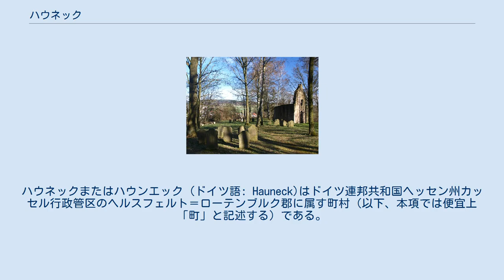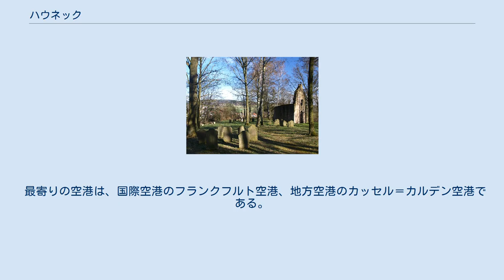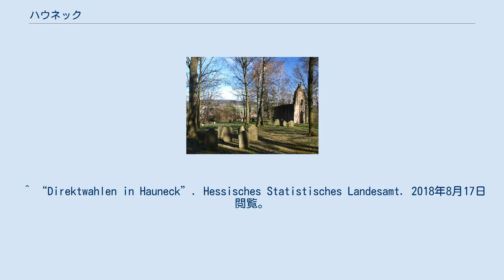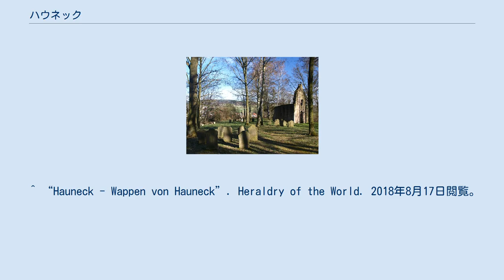ハウネック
ハウネックまたはハウンエック (ドイツ語: Hauneck)はドイツ連邦共和国ヘッセン州カッセル行政管区のヘルスフェルト＝ローテンブルク郡に属す町村（以下、本項では便宜上「町」と記述する）である。
バート・ヘルスフェルト市がすぐ北側に隣接している。
南のフルダ、西のアルスフェルトとはそれぞれ約 35 km 離れている。
 この町はハウネ川沿いに伸びている。
この町の数 km 北側でハウネ川はフルダ川に合流する。
 この町は、ボーデス、アイトラ、フィッシュバッハ、オーバーハウン、ローテンゼー、ジークロス、ウンターハウンの各地区からなる。
 ハウネックは、北から時計回りに、バート・ヘルスフェルト、シェンクレングスフェルト、アイターフェルト、ハウネタール、ニーダーアウラと境を接している。
フルダ郡に属すアイターフェルトを除き、いずれもヘルスフェルト＝ローテンブルク郡に属す。
 972年にクロイツ礼拝堂が初めて文献に記録されている。
この礼拝堂はおそらく巡礼地となっていた。
ここに発展した村落は、1217年のヘルスフェルト修道院長ルートヴィヒ1世から代官のベルトー・フォン・ブーヒェナウ宛の文書に初めてCruceberc という名称で記録されている。
16世紀にこの村は廃村となり、同じ場所に17世紀末にウンターハウン集落が形成された。
1736年に町は新しい村の教会を建設した。
その結果、村の高台にあったクロイツ礼拝堂は、この世紀の間に衰退していった。
 中世には、ブーヒェナウ騎士家が長年わたってアムト・シルトシュラークとヨハネスベルク裁判所をヘルスフェルト修道院長からレーエンとして与えられていた。
ヘルスフェルトの行政範囲には、現在のこの町の地区が多く含まれていた。
ヘルスフェルト修道院長はブーヒェナウ家を代官に任命してもいた。
代官所と裁判所所在地は、聖ヨハネス司祭区とともにヨハネスベルクにあった。
その後ヘッセン方伯統治下でこの行政範囲はハウネック城において統治することとなった。
そこから1971年にこれに由来する町名がつけられた。
 1971年12月31日の町村合併で、オーバーハウン、ローテンゼー、ジークロス、ウンターハウンが合併して新たな町ハウネックが成立した。
1972年8月1日にそれまで独立していたボーデスとフィッシュバッハ（ともにヒュンフェルト郡）およびアイトラがこの町に加わった。
 ハウネックの町議会は、19議席で構成されている。
 ヘッセン州の市町村法によれば、首長は市町村議会の代表である。
ハウネックには町長の他に5人の名誉職の副町長がいる。
2004年5月1日から、ハラルト・プレスマンが町長を務めている。
それ前任者は、直接選挙で選出され、1998年から2004年まで町長を務めたエルンスト・ヘービヒ (SPD) であった。
 図柄: 銀地に（向かって左上から右下への）斜めの青い波帯。
向かって右上側に4つ、左下側に3つの赤い星。
 波帯は、この町を貫いて流れるハウネ川を表している。
星は、7つの地区を象徴している。
 オーバーハウンの教会 ウンターハウンの墓地と礼拝堂跡 ハウネックは、連邦アウトバーン A4号線のインターチェンジ Nr. 32（バート・ヘルスフェルト・インターチェンジ）近くに位置している。
連邦道 B27号線がハウネ川沿いにこの町を通っている。
鉄道ベーブラ - フルダ線がこの町を貫いている。
 最寄りの空港は、国際空港のフランクフルト空港、地方空港のカッセル＝カルデン空港である。
 ハウネックには基礎課程学校があり、2001年からアストリート＝リントグレン＝シューレという名称を名乗っている。
この学校はウンターハウン地区にある。
 ^ Bevölkerung in Hessen am 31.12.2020 nach Gemeinden ^ “Kommunalwahlen 2016 in Hessen - Endgültiges Ergebnis der Gemeindewahl am 6. März 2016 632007 Hauneck”. Hessisches Statistisches Landesamt. 2018年8月17日閲覧。
 ^ “Direktwahlen in Hauneck”. Hessisches Statistisches Landesamt. 2018年8月17日閲覧。
 ^ “HAUNECK Bürgermeisterwahl Harald PREß...